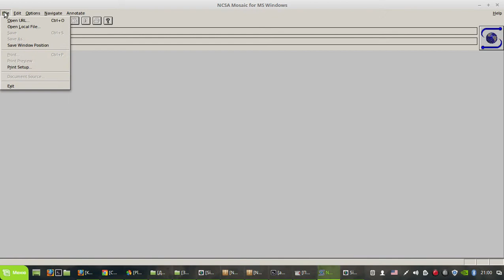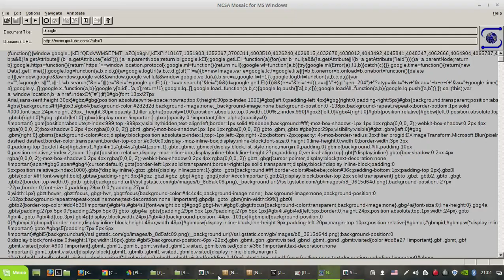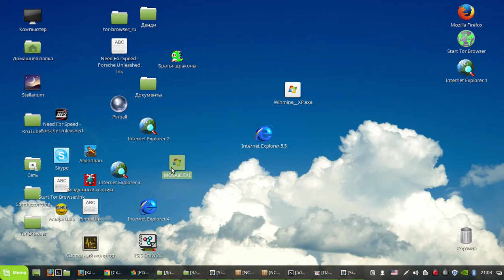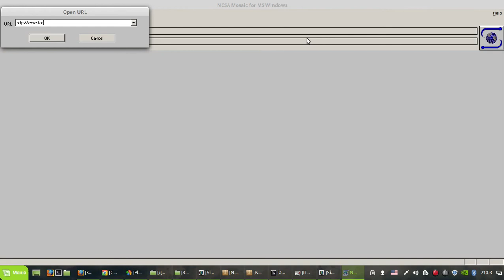NCSA Mosaic 1 .0